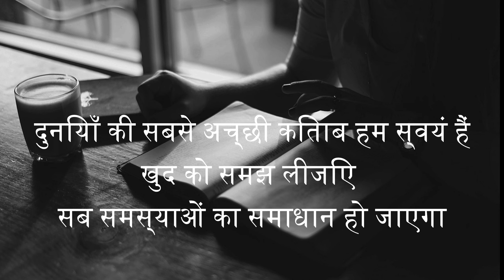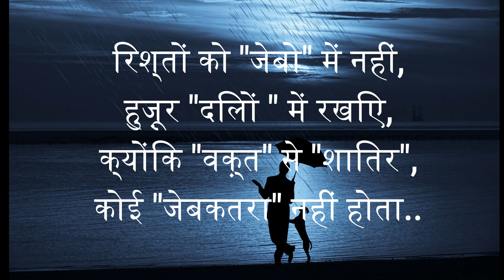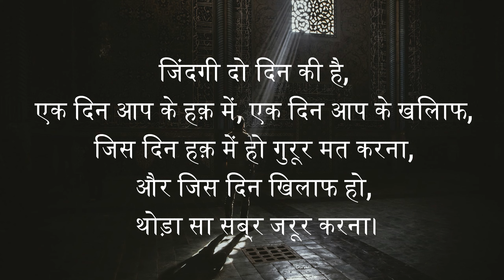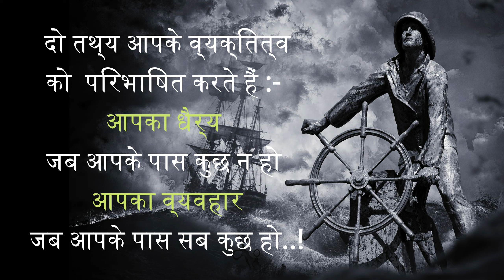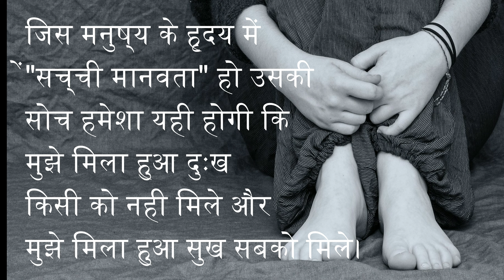सत्य वचन | True Words Were Never Spoken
There are lots of true words that were never spoken by everyone. Only a few peoples or you can say the daring persons can dare to say them and to follow these true words. So here go some true words never spoken.